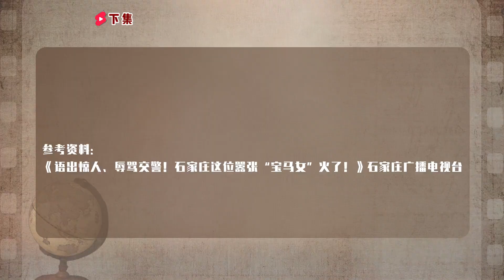宝马女撞飞小伙，嚣张辱骂伤者不长眼，嘲讽警察：连条狗都不如